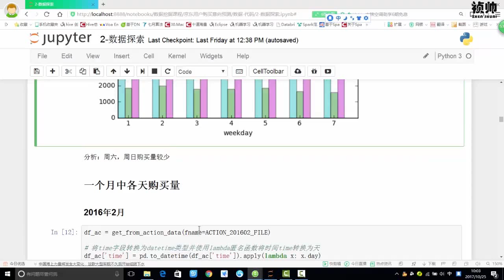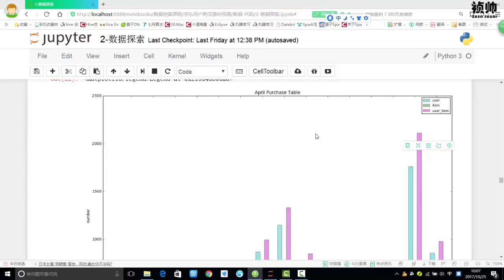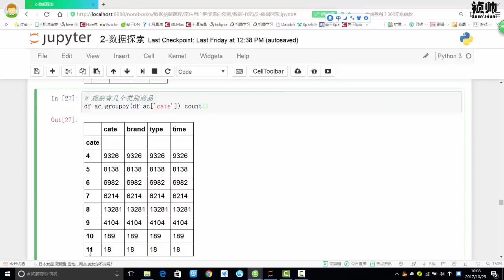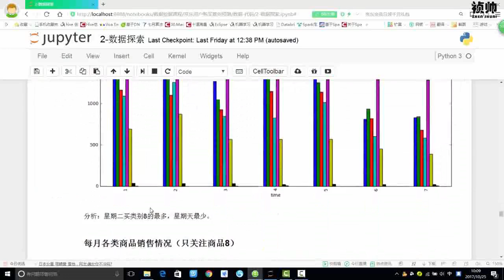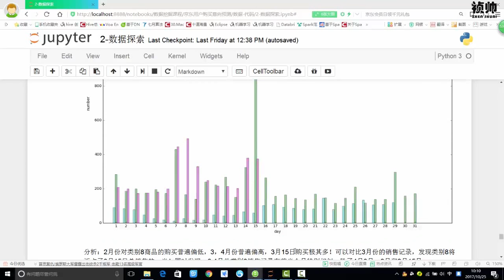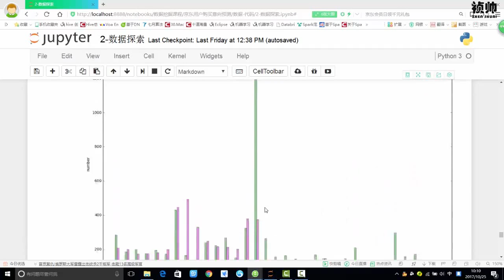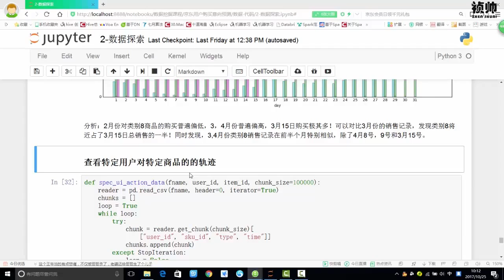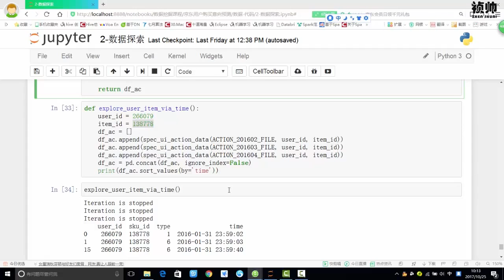29 数据挖掘篇丨5 京东购买预测丨7 购买因素分析